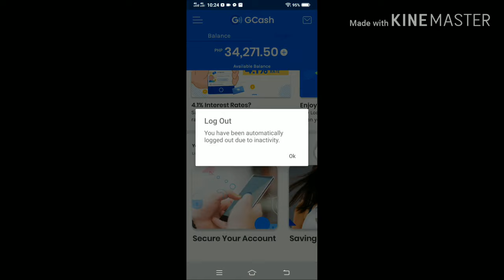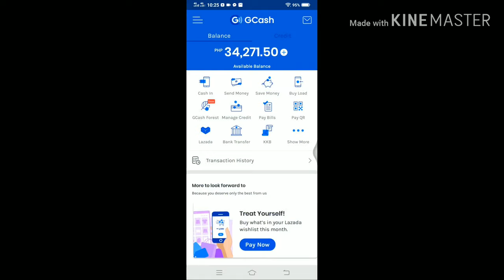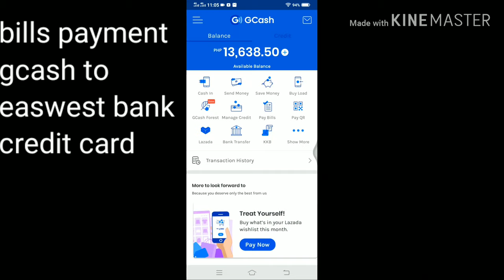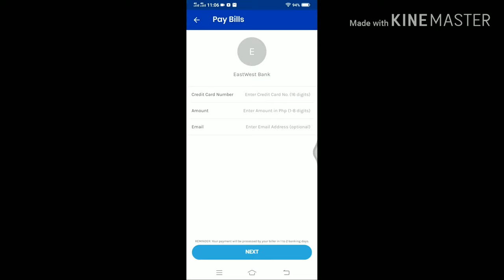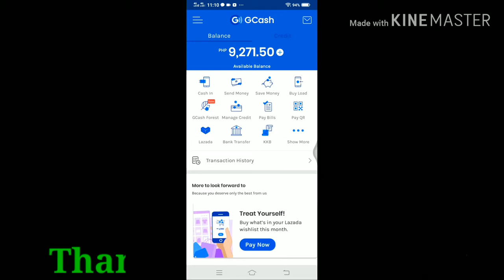HOW TO PAY CREDIT CARD USING GCASH